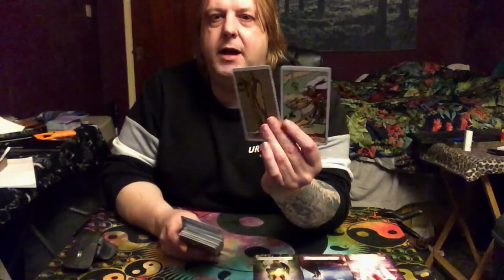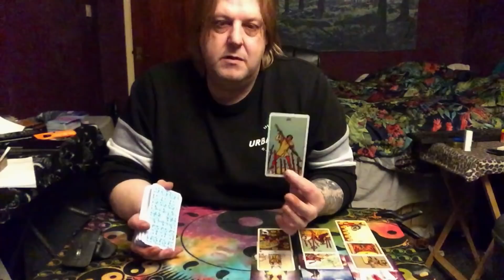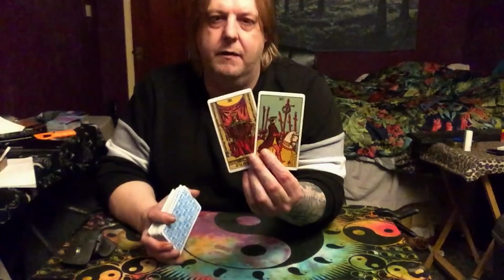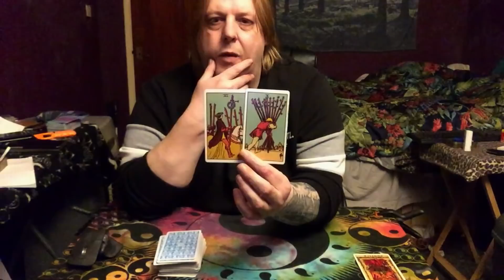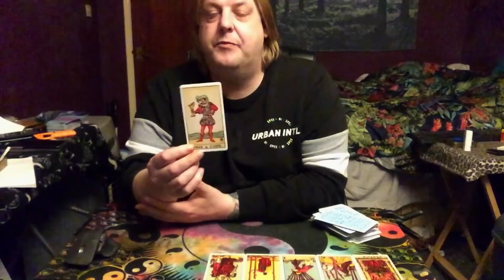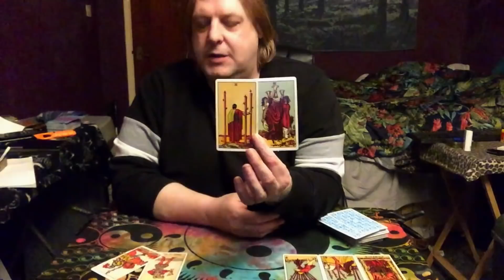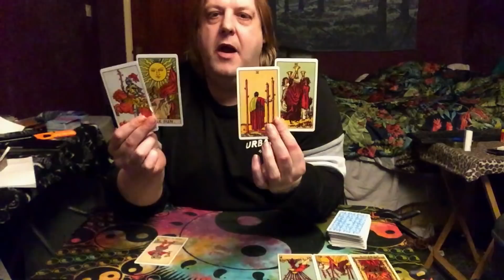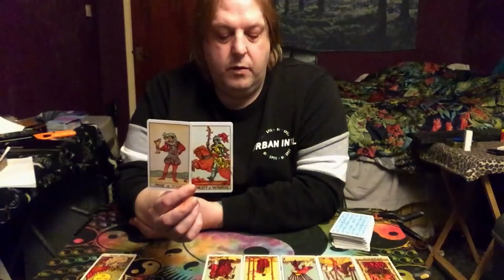Sagittarius Weekly Tarot - EVERY DAY IM HASSLING YOU FOR MONEY OR AN ANSWER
"Patron page link" (All Extended Tarot Reading)